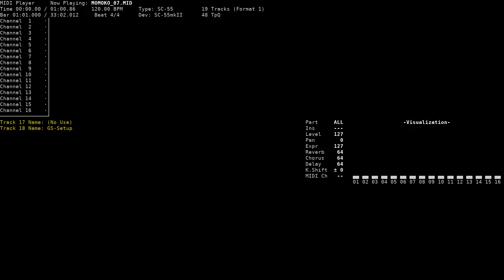Main A-2 - Momoko-chan for Me ~Minarai Kangofu Hen~ (NEC PC-9801, SC-55)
Title: Main A-2
Game name: Momoko-chan for Me ~Minarai Kangofu Hen~ / ももこちゃんfor Me～見習い看護婦編～
Composer: Kazumichi Moegi
System: NEC PC-9801
Sound version: SC-55
Playback device: Roland SC-55mkII
Source: game rip (MOMOKO_07.GS, FUGA Systems format), converted to MID using fuga2rcp and rcp2mid